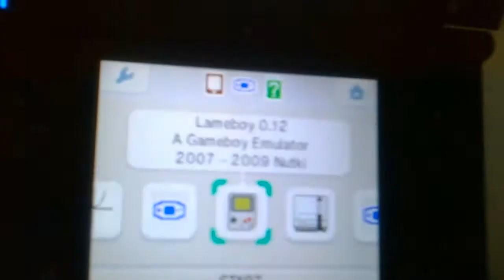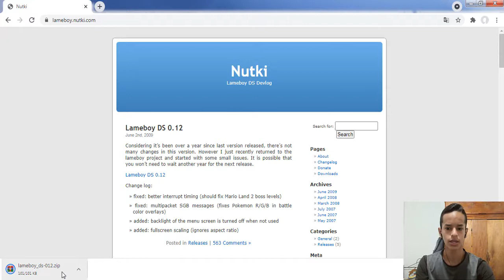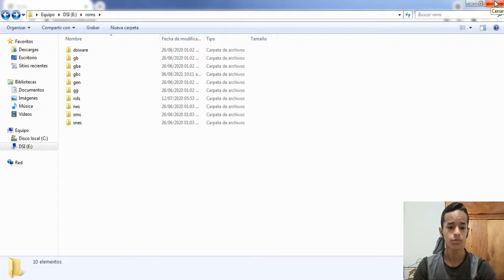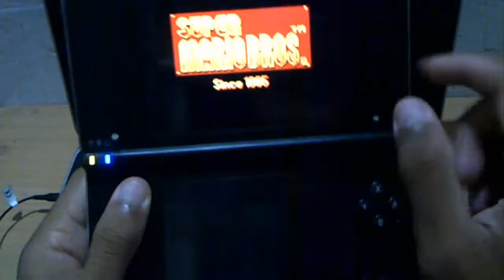Emulador de GB/GBC para Nintendo DSi (Lameboy) ¿Funciona el Emulador? EXCELENTE! | #16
Muchas Gracias ya hemos llegado a 43 Suscriptores y seguimos con mas contenido de Nintendo DSi